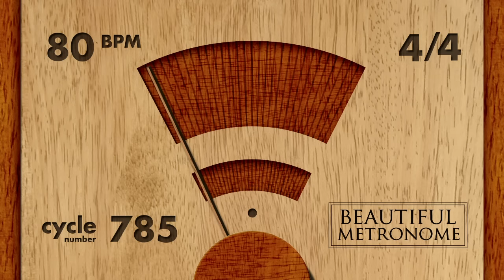80 BPM 4/4 Wood Metronome HD